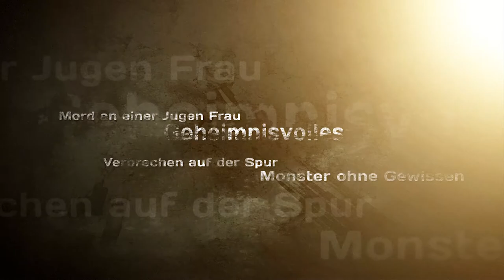Die MUMIFIZIERTEN LEICHEN von ANTOLI MOSKWIN!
YouTube-Tags

★ ALLGEMEINE INFORMATIONEN ZUM VIDEO:
Anatoli Moskwin wurde während seiner Karriere als eine Eminenz in seinem Land anerkannt. Seine Arbeit verbarg aber ein dunkles Geheimnis. Nach langen Besuchen auf den Friedhöfen seiner Stadt hatte er eine makabre Idee. Was aber dann die Polizei in seinem Zuhause fand…. war schrecklicher als das, was sie sich hätten vorstellen können.

Wenn euch das Video gefällt und ihr mich und das Spiel unterstützen wollt, könnt ihr einen Daumen hoch geben, das Video favorisieren und auf Instagram oder Twitter mit euren Freunden teilen.

«HINWEIS»
Wenn dir das Spiel gefällt, unterstütze die Entwickler und kaufe dir den Titel oder die Serie im Original